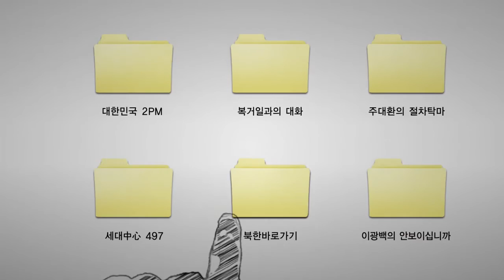[북한바로가기] 9회 북한의 '수감시설'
시청자들의 눈높이에 맞춘 북한정보프로그램 '북한바로가기'

- 북한의 감옥은 어떻게 운영되는가
- 북한 수감시설의 인권유린 실태는?

데일리NK 박인호 대표와 북한인권학생연대 문동희 국장이 나누는 '북한 이야기'
총 10회에 걸쳐 북한의 역사, 정치, 사회, 문화, 인권 전반을 낱낱이 파헤쳐본다!

출연 박인호 데일리NK 대표
     문동희 북한인권학생연대 국장